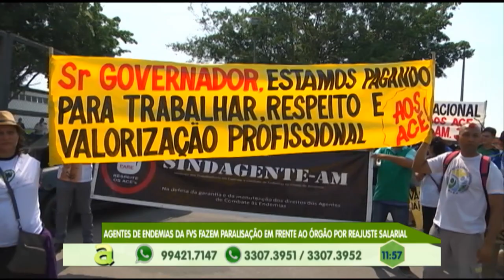Agentes de endemias da FVS fazem paralisação em frente ao órgão por reajuste salarial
03º BLOCO AGORA 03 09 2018 - Agentes de endemias da FVS fazem paralisação em frente ao órgão por reajuste salarial